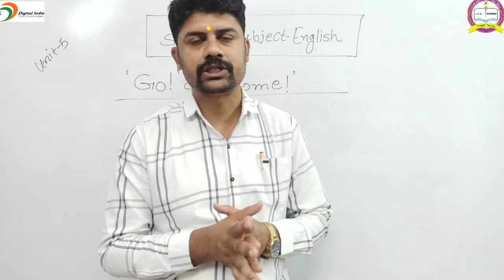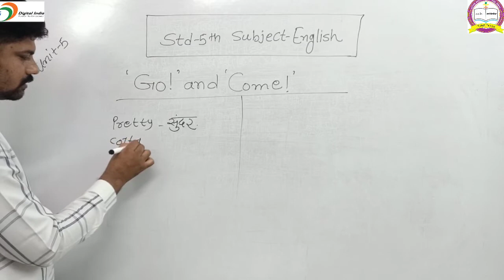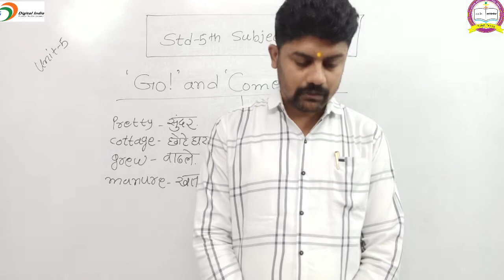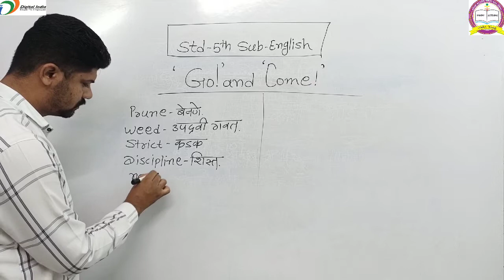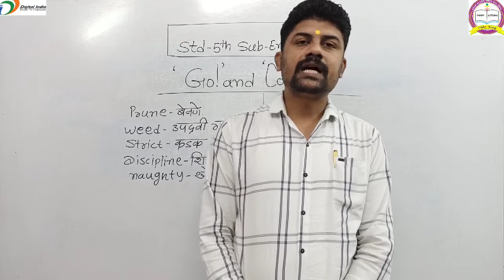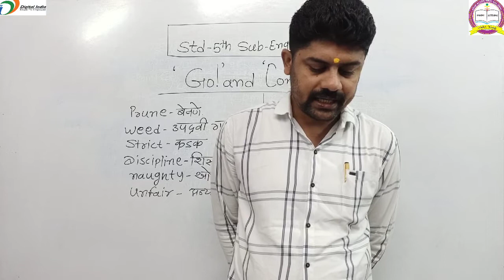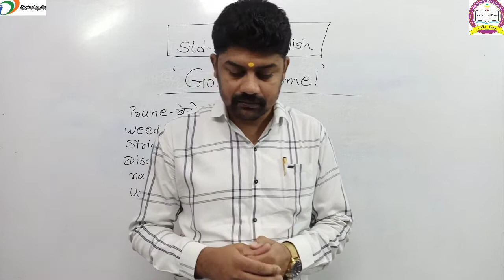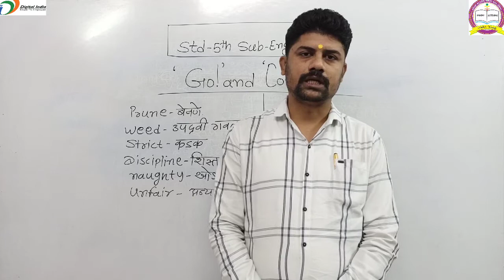class 5th | Sub English | Go! and come! # इयत्ता पाचवी | इंग्रजी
Go! and come! std 5th English